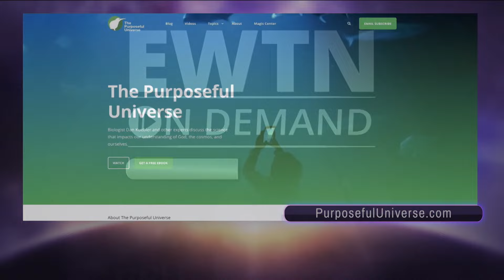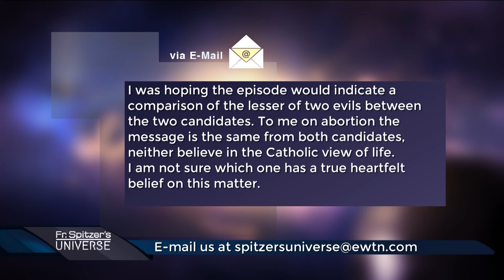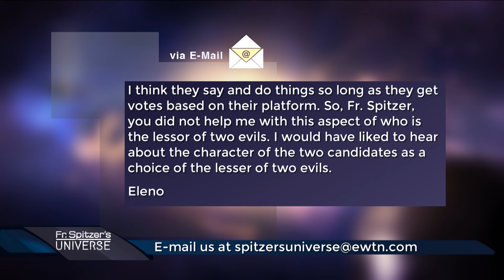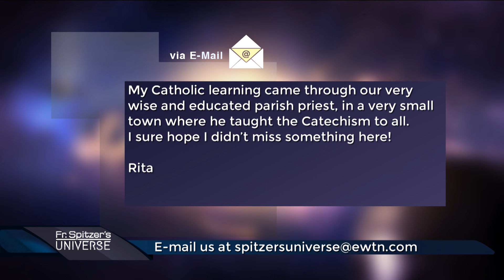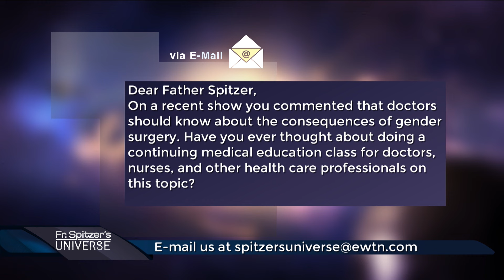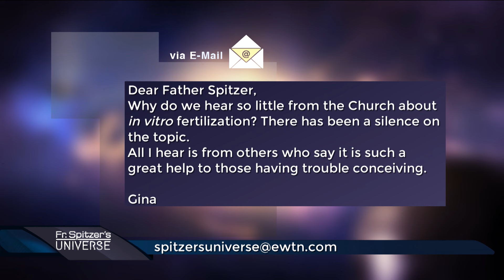FATHER SPITZER’S UNIVERSE - 2024-11-06 - HISTORICAL EVIDENCE OF JESUS, PART 1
Fr. Spitzer and Doug discuss Father’s new book, Christ, Science, and Reason: What We Can Know about Jesus, Mary, and Miracles, and examine the data proving Jesus was a real person.